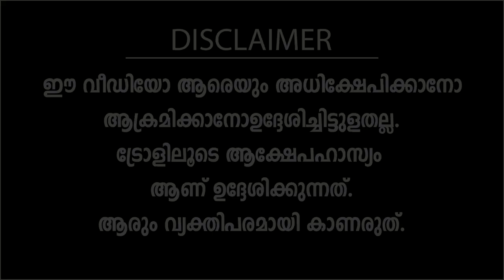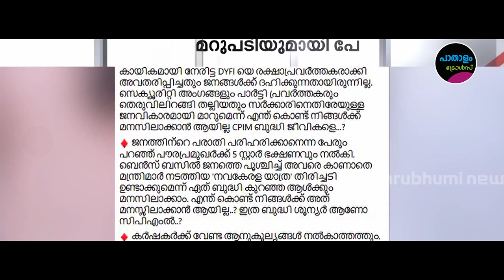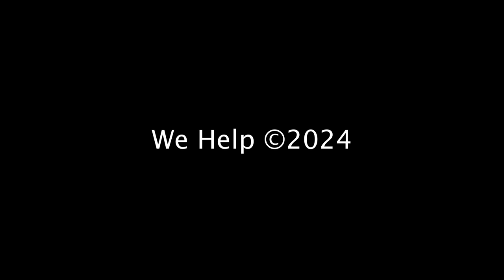പോരാളി ഷാജീ ..നീ തീർന്നു..... ! Malayalam Troll Video | MV Jayarajan | Porali Shaji | Paathaalam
പോരാളി ഷാജീ ..നീ തീർന്നു. ! Malayalam Troll Video | MV Jayarajan | Porali Shaji | Paathaalam Trolls
COURTESY: